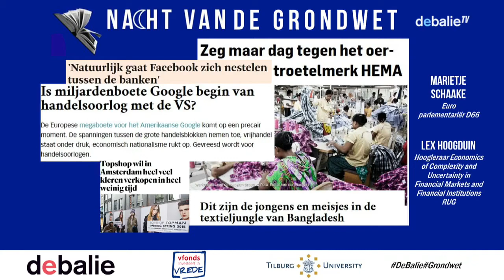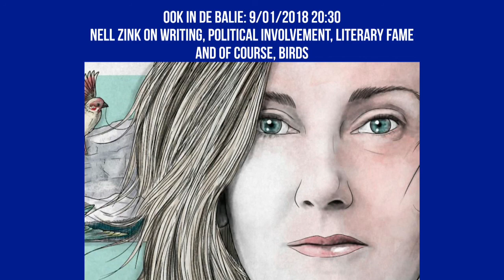#4. Nacht van de Grondwet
D66 Europarlementariër Marietje Schaake en hoogleraar Economie Lex Hoogduin leggen de rol van de markt ten opzichte van de grondwet bloot in een gesprek. Gastheer: Lennart Booij.

Topadvocaat Gerard Spong verdedigt de grondwet in een vurig Grondwetpleidooi.

Muziek door studenten van de Amsterdamse Hogeschool voor de Kunsten onder leiding van Bahghi Yemane, zangeres en student aan het Conservatorium.

 Word jij nog vertegenwoordigd in Den Haag? Wordt in Nederland écht iedereen gelijk behandeld? Wie is het volk, en wie hoort daar wel of niet bij? Of het nu gaat om meer of minder democratie, de Zwarte Pietendiscussie, inburgerings- en integratiekwesties: de grondwet is ons anker in ingewikkelde maatschappelijke kwesties. Tijdens de Nacht van de Grondwet roept De Balie, in haar historische rol als rechtbank, de grondwet ter verantwoording. En sluiten we het jaar af met een avond vol bezinning, waarin we de macht van het belangrijkste stukje tekst van Nederland onderzoeken en analyseren.

Wat vindt de grondwet van onze inspanningen op het gebied van klimaatverandering? Is de grondwet sterk genoeg tegen de macht van de markt? Biedt het ons gelijkwaardigheid, zoals het dat beschrijft in Artikel 1, of ondermijnt dat juist onze vrijheid? En kan de grondwet haar woorden uit artikel 50 waarmaken dat ‘het volk’ in haar geheel wordt vertegenwoordigd.

Deze avond is een samenwerking tussen De Balie en Tilburg University en wordt mede mogelijk gemaakt door het v-fonds.

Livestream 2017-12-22